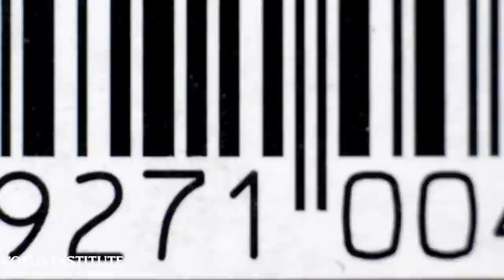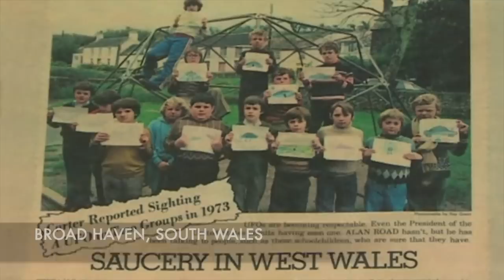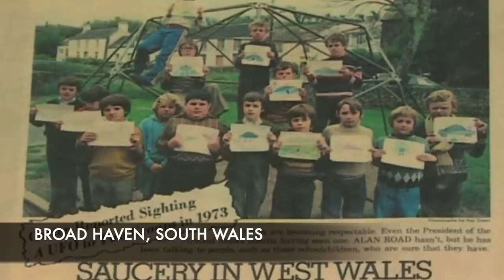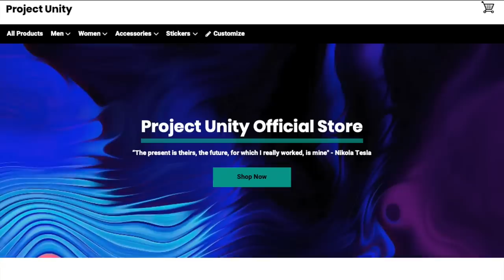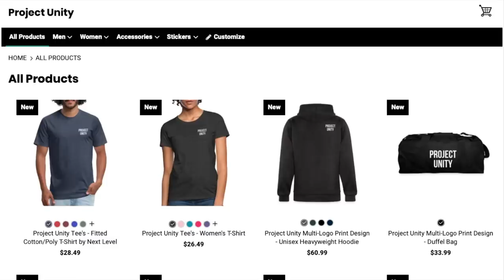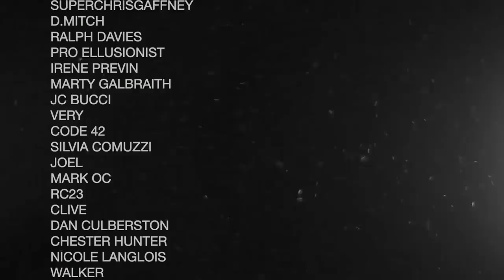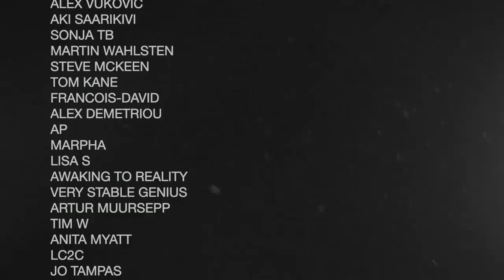Dr Michael Masters | Disclosure, The Greys, Time Travel, Consciousness, AI & Evolution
Guest: Dr. Michael Masters (PhD)
Anthropologist, Author, Public Speaker

Host: Jay Anderson, founder of Project Unity

Dr. Michael Masters Bibliography